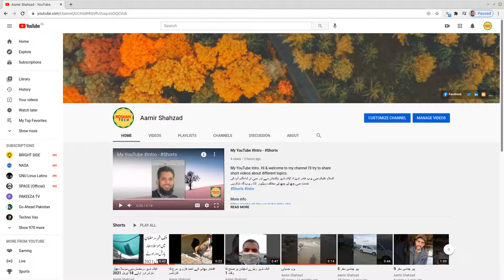Kite on the Wall دیوار پر پتنگ